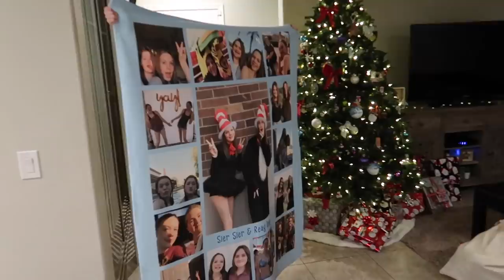Surprising Her Best Friend For Christmas! | Clintus.tv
It's the weekend before Christmas! Last minute shopping, the last of the wrapping, and best friends exchange gifts.

About Clintus.tv:
Hi there, I'm Clintus and this is my life. I'm a father, a vlogger, and a streamer. I've been vlogging my thoughts and experiences since 2006 and don't plan on stopping any time soon. I appreciate every moment you give.